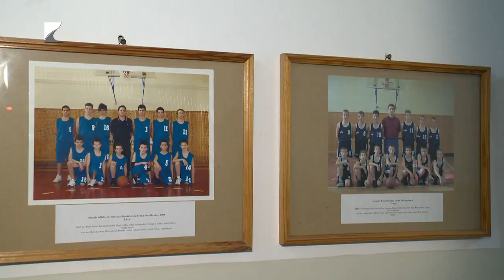Elismerés Vajda Tamásnak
Magas elismerésben részesült Vajda Tamás, az Apáczai Csere János Általános Iskola testnevelő tanára. A Diáksportért díjat vehette át a Magyar Diáksport Szövetség ünnepségén.